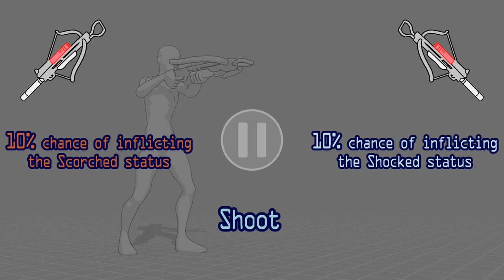Crossbow x Laser = Retrofuturism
From my Metagame idea I detailed in my other video, here is the combo of the Crossbow and Laser.

And don't forget to vote below to see which Combo you want to see next! The end of the video illustrates which choices you can make! Once they're all done, we'll pick fresh again. This will facilitate each weapon getting picked sooner or later.
NOTE: Make sure to like other people's comments or no one will win since everyone only voted for themselves =_=

Oh and like it says in the video, this idea belongs to me. No stealing. I can sue. No, really. I'm serious.

Anyhow, enjoy!

Crossbow - Remix: Super Mario World Athletic Level by Megalorganiste
Laser - Overworld (F-Zero X Remix) (2) by Dr. Fruitcake